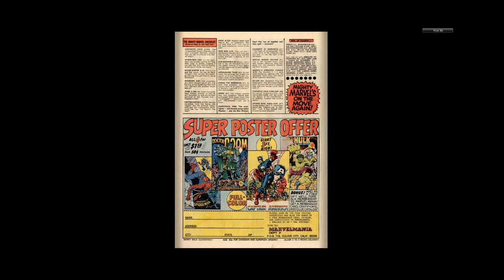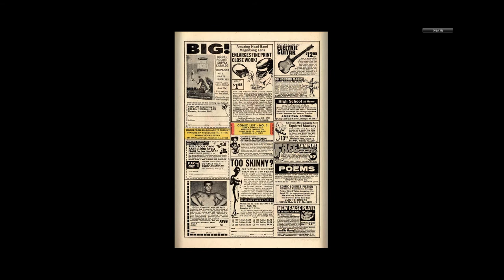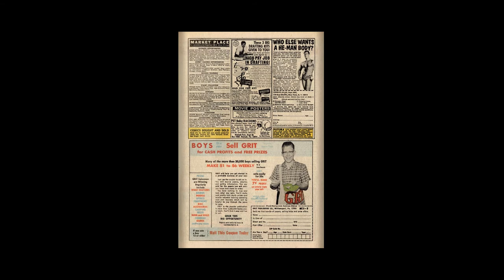197010 Sub Mariner v1 030